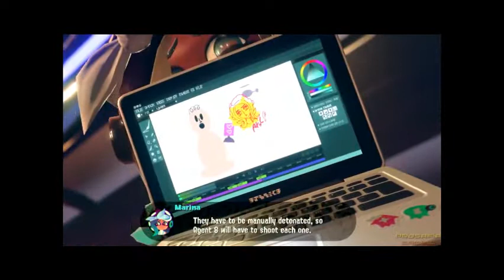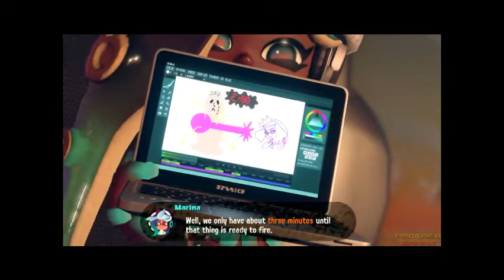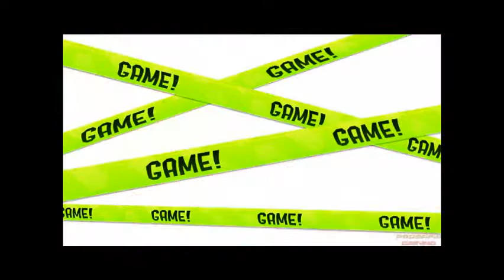Splatoon 2: Octo Expansion - Final Boss And Ending